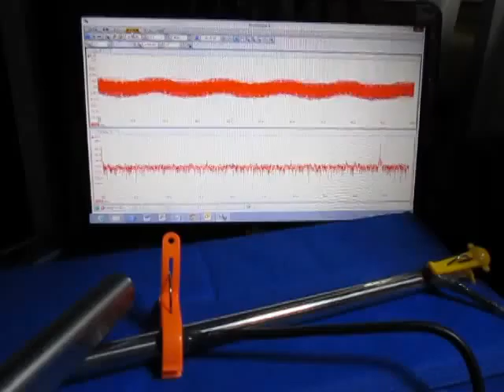超音波プローブ（Ultrasonic probe）